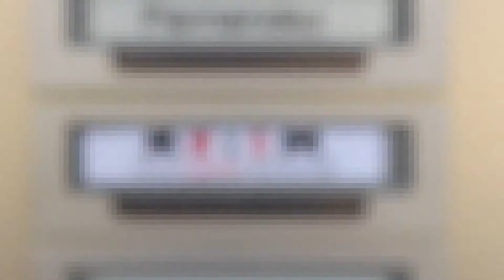4. Advent-ure - Adventures in 3D